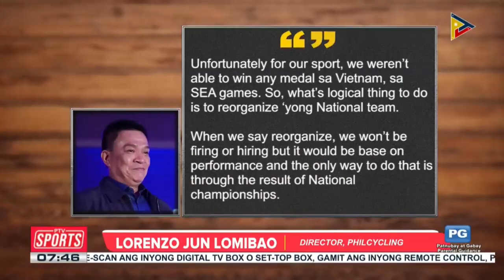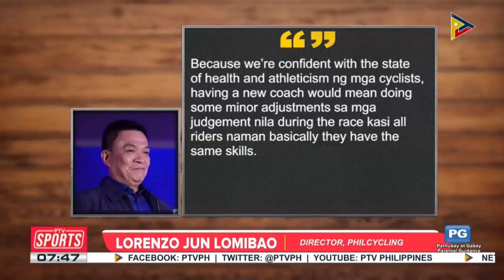Philcycling, ire-revamp ang national road cyclists at coaching staff